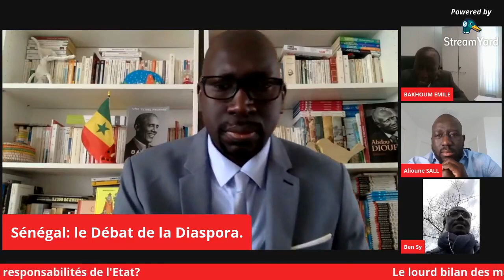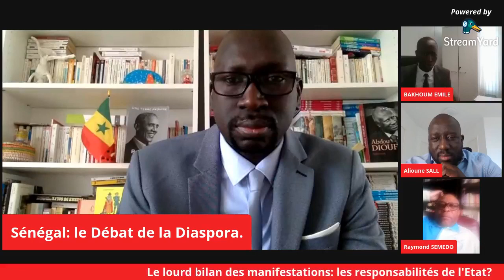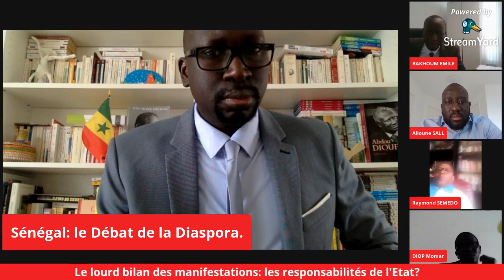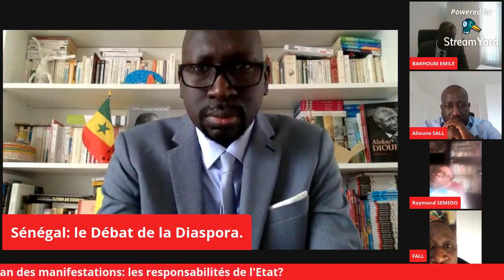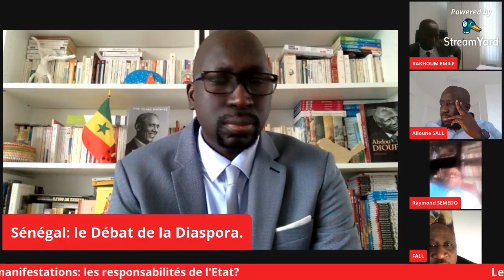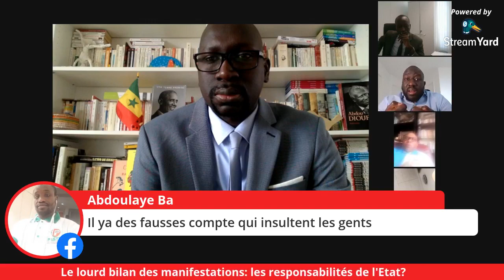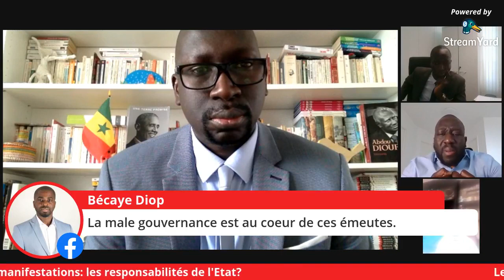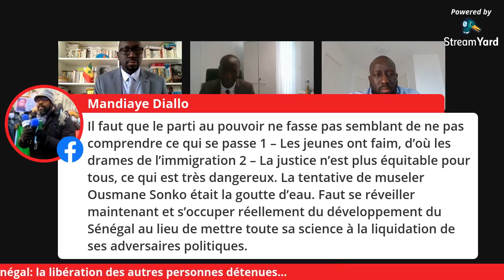Edition spéciale: Paris le Grand débat de la Diaspora: la justice, le lourd bilan des manifestations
LE GRAND DÉBAT DE LA DIASPORA SUR  IKNEWS CE MERCREDI.
Nous analysons l'actualité du Sénégal .
Un débat sans tabous avec nos invités:
Momar-Sokna Diop,
Professeur d'Economie et de Gestion et Écrivain;
Émile Bakhoum,
Coordonnateur COJER France;
RAYMOND SEMEDO, Chercheur - Consultant Socio-Anthropologue;
Ben Yaya Sy Cadre APR, Sidy Fall Entrepreneur
Alioune Sall Coordinateur Pastef France
Animé par Ibra Khady Ndiaye.